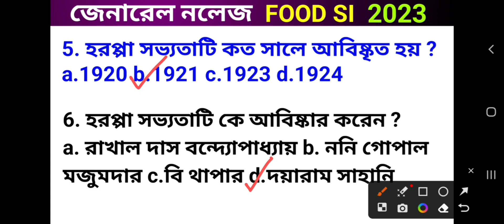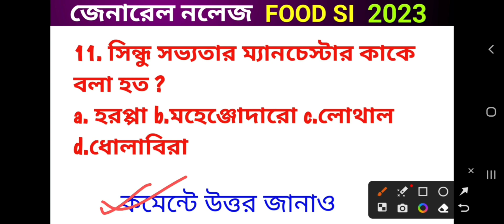ইতিহাসের জিকে ক্লাস#1 General Knowledge Class Topic History/ সিন্ধু সভ্যতার জিকে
মাস্টারমশাই একাডেমী থেকে তোমাদের সবাইকে জানাই স্বাগত এখানে তোমরা বিভিন্ন প্রকার চাকরির পরীক্ষার প্রয়োজনীয় জেনারেল নলেজ শিখতে পারবে খুব সহজ-সরল ভাষায় এবং তার সাথে তোমরা অংক রিজনিং এগুলো শিখতে পারবে ভীষণ সহজ উপায়ে যা তোমাদের পরীক্ষা হলে তোমাদেরকে অনেকটাই এগিয়ে রাখবে তাই অবশ্যই চ্যানেলটিকে সাবস্ক্রাইব করে তোমরা পাশে থেকো যাতে আগামী দিনে তোমাদের ভবিষ্যত উজ্জ্বল হয়ে উঠতে পারে

anm gnm gk
wbp gk
kp gk